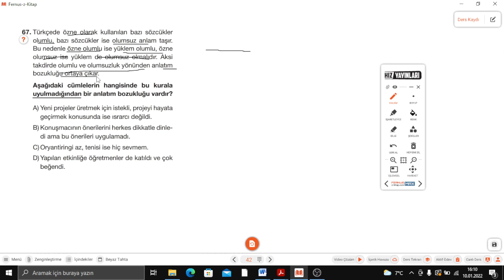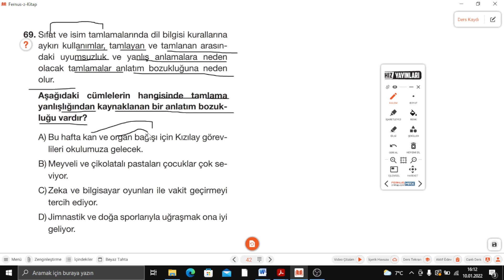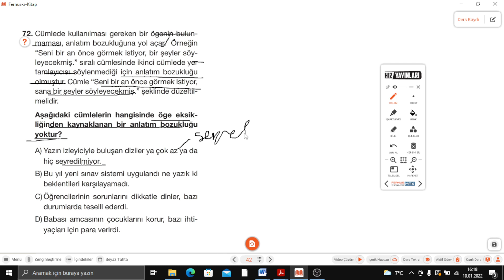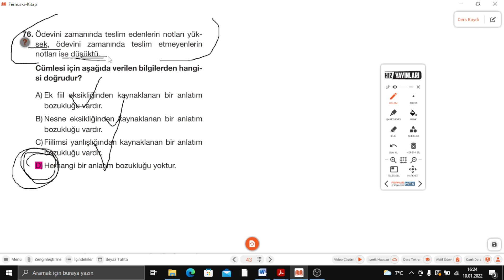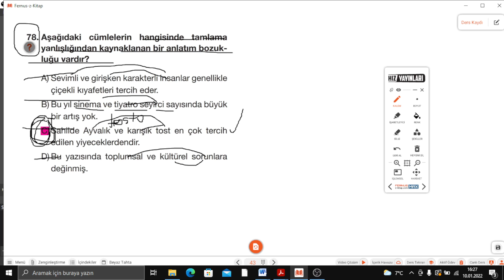8.SINIF HIZ TÜRKÇE UZMANI S.42-43-44 ANLATIM BOZUKLUKLARI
Hız Yayınları 8.SINIF HIZ TÜRKÇE UZMANI S.42-43-44 ANLATIM BOZUKLUKLARI ile devam ediyoruz.
Hız Yayınları  Türkçe Uzman Soru Bankasının ayrıntılı bir şekilde çözümlerini bulabileceğiniz, takıldığınız yerde yorumlarda soru sorabileceğiniz ve cevaplarını bulabileceğiniz bir kanaldır. Hız Yayınlarının katkılarıyla Türkçe Soru Bankasının çözümleri bu kanalda sizlerle beraber olacaktır. Yeni soru çözümleri için takipte kalın...